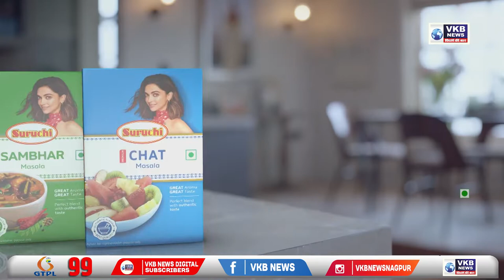यवतमाळ - कृषी अधिकारी यांची गाडी दिग्रस तहसीलच्या परिसरातून गेली चोरी